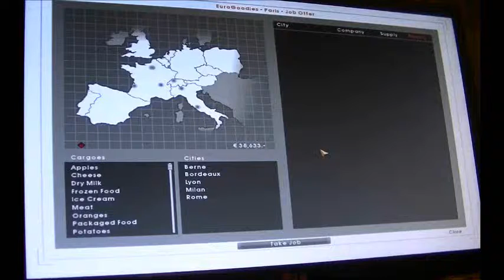Euro Truck Simulator: Part 16 - Traffic Chaos.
PC ETS wioth English commentary. If you enjoyed this video, please leave a like or comment.